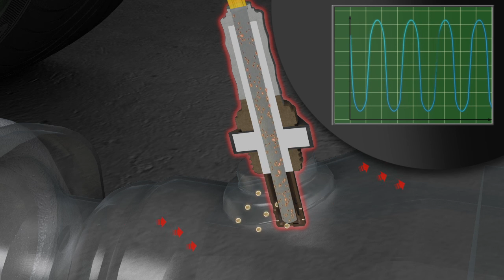[DE] Kapillareffekt bei Lambdasonden (Verkabelung)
Dieses Video erklärt wie und warum Lambdasonden durch eindringendes Öl zerstört werden. Es erklärt wie das Öl in die Sonde gelangt und wie man dieses Problem lösen kann.

Kapillareffekt bei Lambdasonden (Verkabelung)

Herausgeber
NGK Spark Plug Europe GmbH